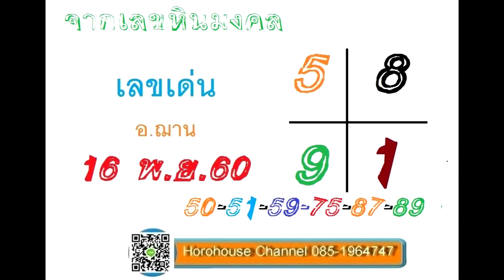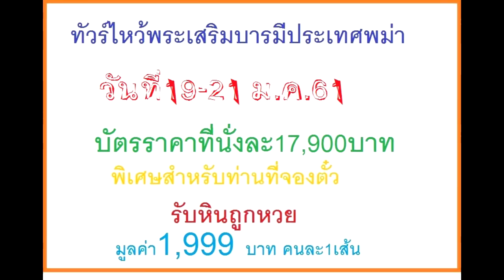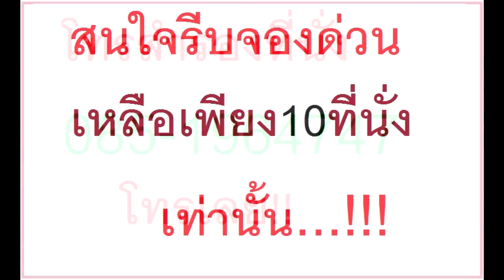เลขเงินล้านอาจารย์ฌาน งวดวันที่ 1 ธันวาคม 2560